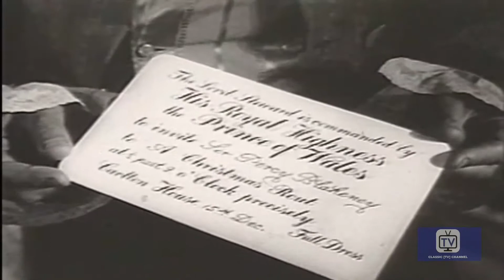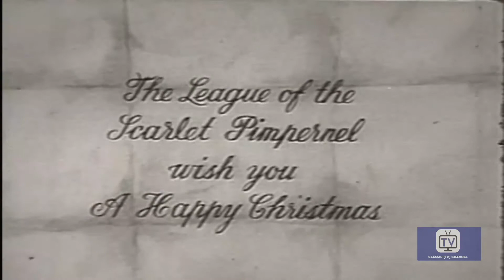The Scarlet Pimpernel | Season 1 | Episode 10 | The Christmas Present | Marius Goring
When Chauvelin captures an several important members of the French royalty, Sir Percy must forsake a quiet Christmas at home and attempt a rescue.

Director: David MacDonald
Writers: Baroness Emmuska Orczy (novel) (as Baroness Orczy), Ralph Gilbert Bettison (screenplay)
Stars: Marius Goring, Anthony Newlands, Stanley Van Beers